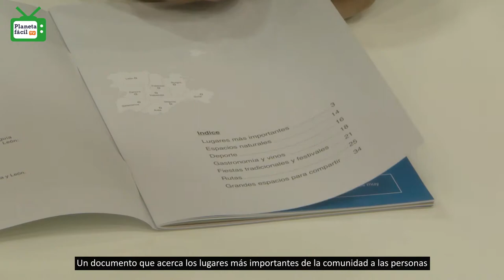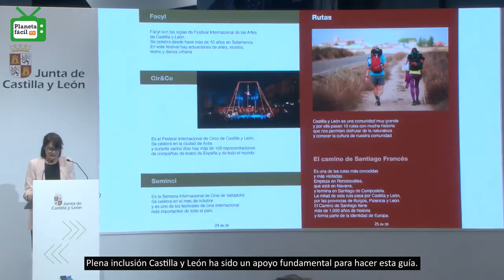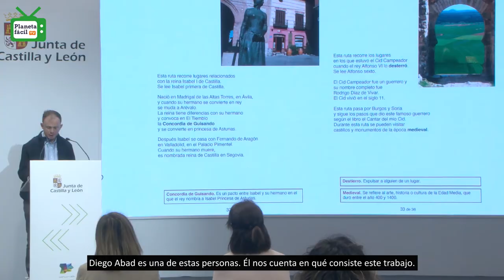Planeta fácil TV. Programa 5. Reportaje guía turismo Castilla y León | Plena inclusión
En este reportaje conocemos
la guía en lectura fácil
sobre turismo en su región
de Plena inclusión Castilla y León.

Este reportaje lo grabamos en FITUR,
la feria sobre turismo
más importante en España.